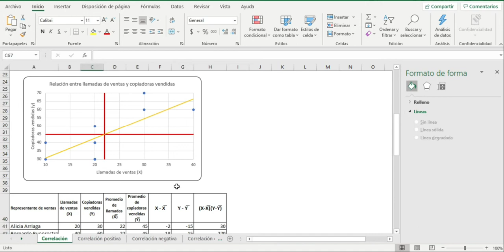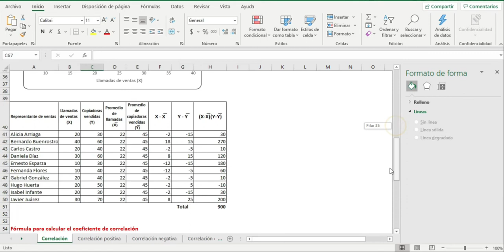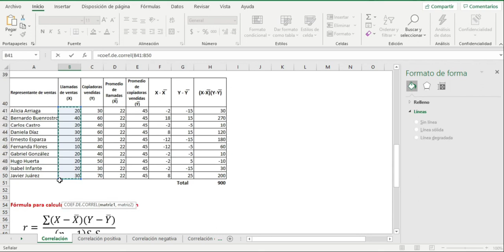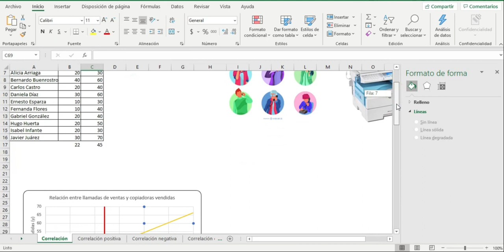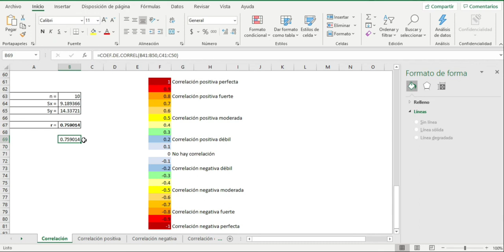2105 Correlación cálculo de coeficiente